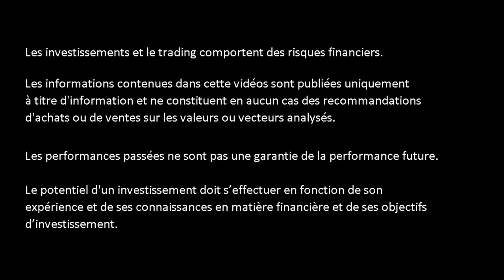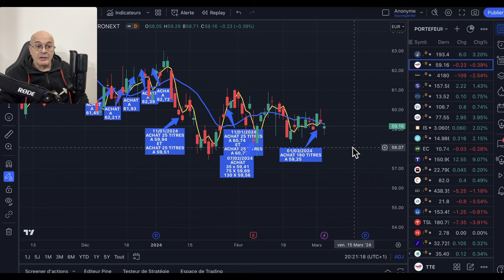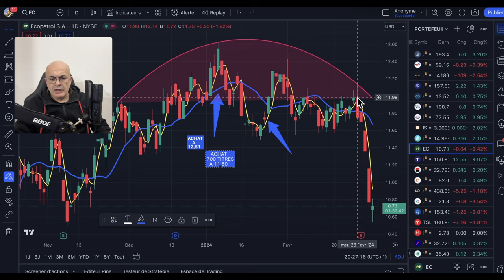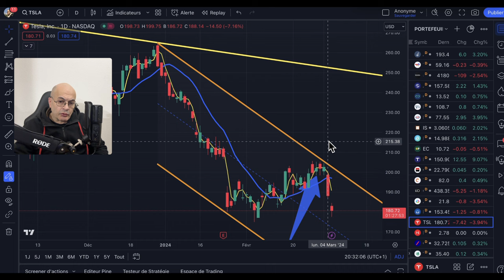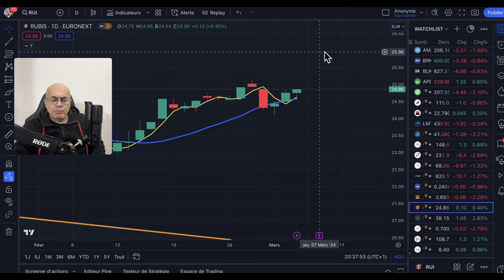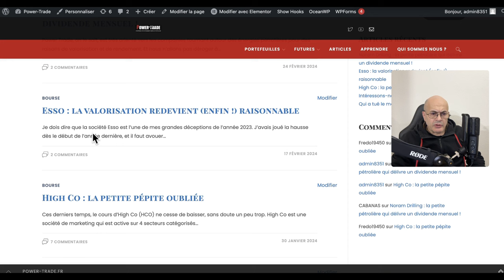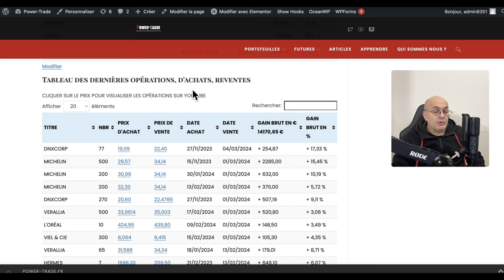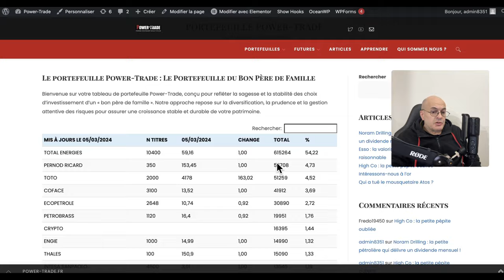J'ACHÈTE DASSAULT AVIATION PENDANT QUE NOS ACTIONS THALÈS GAGNENT 9,07 % AUJOURD'HUI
▬▬▬▬▬▬▬▬   OUTILS  ▬▬▬▬▬▬▬
🛠 METASTOCK
🛠 ZONEBOURSE.COM
🛠 FR.TRADINGVIEW.COM
🛠 SIMPLYWALL.ST
🛠 MONING
🛠 FR.FINANCE.YAHOO.COM
🛠 ABCBOURSE.COM
🛠 GOOGLE.FR
🛠 YOUTUBE.COM
🛠 CANVA.COM

▬▬▬▬▬▬▬▬ CHAPITRAGE ▬▬▬▬▬▬▬▬
00:00 Introduction